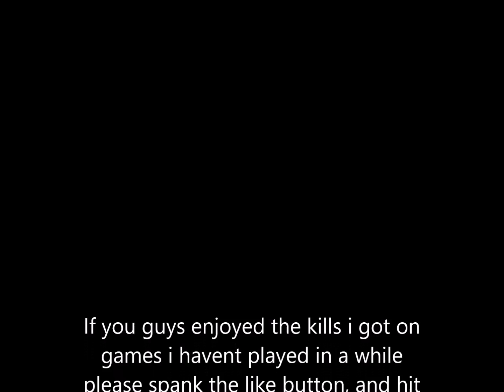Just random kills i guess?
Just some kills i got on CS:GO and BattleField 4
As always my steam: Providedmink
Song: Mako - Beam Original mix I DO NOT OWN THIS ALL CREDITIS TO THEIR WXPECTED OWNERS!